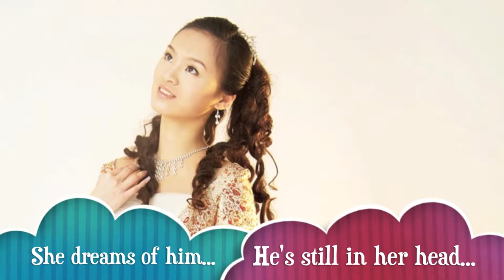Maid for Me, Too Book Trailer Teaser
Maid for Me, Too the sequel to Kat Lieu's best-seller Maid for Me is coming out this Fall. Two years have passed and Mina is now a college student. A chance re-encounter with a young man she had rejected in the past sparks tension and misunderstandings between them. He now has a girlfriend but he just can't stay away from Mina. And this time around, Mina has a creepy stalker. Thank god she knows Mina-jitsu!